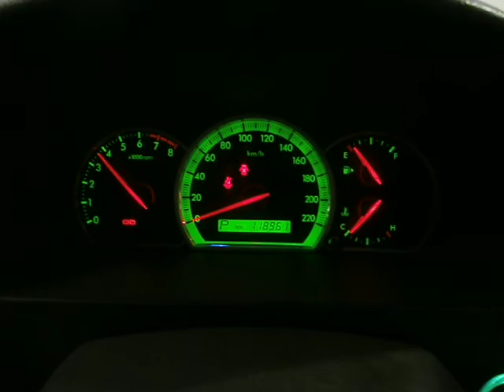WRECKING 2008 HOLDEN EPICA 2.5 AUTOMATIC (J14457)